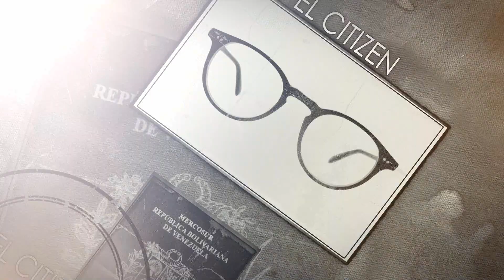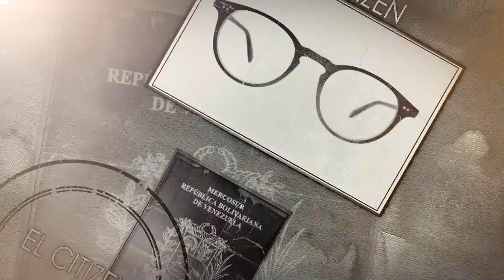¡Con todo la ayuda para Venezolanos en Estados Unidos y en el país! EL CITIZEN - EVTV 06/15/2020 S6